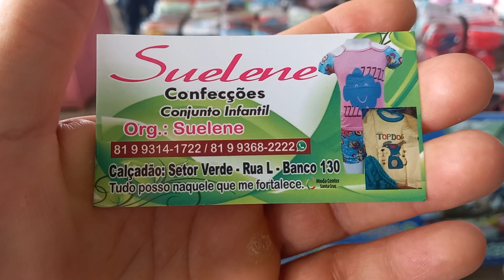Confecções Conjunto 9 Reais 81 9.9368 2222